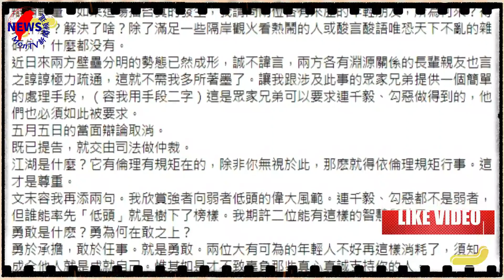大哥揭「勾惡真面目」真實年齡 團隊運作全曝光︱MonTV新聞頻道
直播主連千毅日前和YouTuber「勾起你心中的惡」（簡稱勾惡）爆出NFT之戰，後因連千毅公開道歉暫時停火，傳出居中調停的幕後關鍵人物，正是人稱「北盜」的65歲黑金城，黑金城3日坦言介入斡旋連千毅和勾惡的紛爭，連連稱讚勾惡很敢於真實反映社會的狀況，更透露勾惡的真實年齡，讓他相當驚訝讚賞。